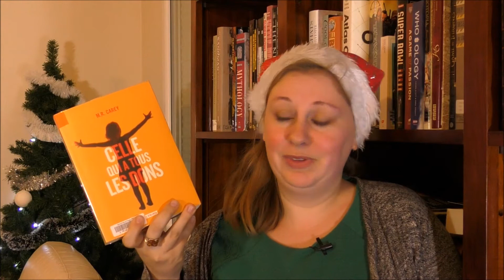Calendrier de l'Avent Jour 17- Celle qui a tous les Dons